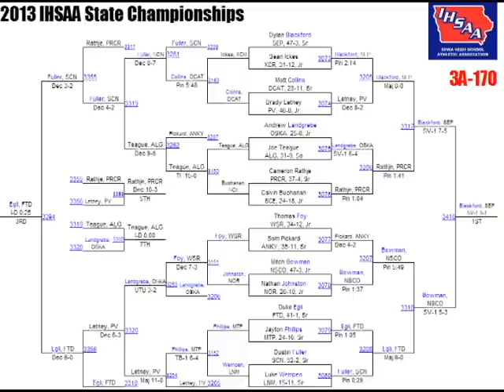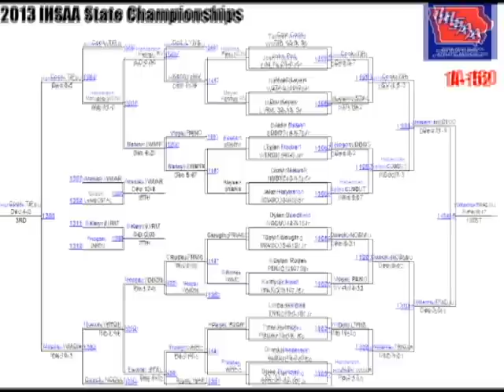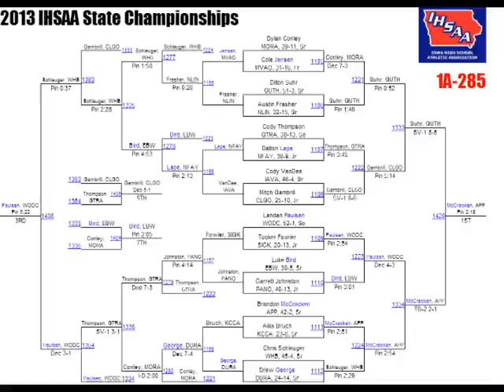Iowa High School State Wrestling High Lights 2013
All Video Shot and Edited by AJ Anderson Special to The Daily Iowegian